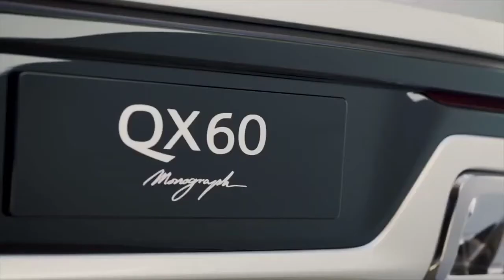2021 Infiniti qx60 limited edition | New Infiniti qx60 2021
2021 Infiniti qx60 limited edition | New Infiniti qx60 2021 | Infiniti, Qx60,

1,Topic cover this video.
1,Lincoln aviator, Audi q5,
2, 2021 infiniti qx60 luxe edition 30,
3,2021 infiniti qx60 limited edition,
4, Qx80, Chevy, Chevrolet, Dodge, Volkswagen, Audi,
5, Subaru, 2021 Infiniti QX60, Infiniti QX60,
6, 2021 infiniti qx60 redesign,
7, 2021 infiniti qx60 review,
8, 2021 infiniti qx60 interior,
9,New 221 infiniti qx6new 221 infiniti qx,
new infiniti qx60 2021, Qx60, New, New, Infiniti, Qx60,

Supercar blog,

1 about this video.( In English )

2021 INFINITI QX60 video, 2021 INFINITI
QX60 google search, 2021 INFINITI QX60
youtube, 2021 INFINITI QX60 review, INFINITI
QX60 Monograph 2021 review, 2021 INFINITI
QX60 Monograph google search, 2021
INFINITI QX60 Monograph youtube.
Dressed in a reflective platinum hue, the
INFINITI QX60 Monograph previews a
more upscale and commanding design for
the brand's popular family-focused SUV.
More than a design study or concept, a
"Monograph" provides a tangible insight into
how INFINITI plans to transform a future
model. The QX60 Monograph previews some
of the proportions and design elements that
will adorn the brand's future three-row SUV.
Focused solely on the exterior, INFINITI
designers imagined the QX60 Monograph as
a sophisticated yet functional solution for a
busy, modern family. The proportions include
a wide etanoo clook aroonbauen horizontal

a wide stance, sleek greenhouse, horizontal
shoulder line and muscular wheel arches. The
combination of which creates a commanding
posture and defined SUV persona.
The current QX60 is popular with families and
is known for offering spacious packaging and
comfortable, dedicated three-row seating. The
proportions of the QX60 Monograph illustrate
INFINITI's intention to maintain these
strengths while transforming the model with a
more aerodynamic, muscular silhouette.
Viewed from the side, the Monograph shows
off its powerful horizontal hood, muscular
fenders and long wheelbase. Paired with
the gentle rake of the A-pillar and tapered,
teardrop-like glasshouse, the result is a long
sweeping, sophisticated profile.
Embossed with the INFINITI name, QX60
Monograph features large alloy wheels that
fill the pronounced fenders and reinforce the

performance-inspired aesthetic.
At the rear, the wide body and track, paired
with horizontal window line give QX60
Monograph a sense of poise and stability.
The black roof creates a strong contrast
to the rich body color for a dramatic visual
statement. The pillars, roof, front, side and
rear glass all seamlessly connect - giving a
panoramic feel to the cabin and promoting
a sense of openness. Slim-line roof rails
provide a practical counterpoint to the QX60
Monograph's sleek, sporty proportions.
The high shoulder line raises its visual
center of gravity. The roof flows into a
subtly integrated rear roof spoiler – also in
gloss black – to further enhance the car's
aerodynamic appearance. Each of these
measures create QX60 Monograph's strong,
stable stance.

1,Secan topic video series point.

1, my channel related search topic video series point.

 If You Want To Search By Brand Like:
1) BMW
2) Mercedes
3) Audi
4) Range Rover , Land Rover & Jaguar
4) KIA
5) Lexus
6) McLaren
7) Honda
8) FORD
9) Lamborghini
10) Toyota
11) Hyundai
12) Isuzu
13) Acura
14) Etc